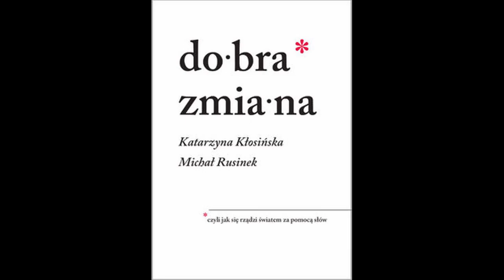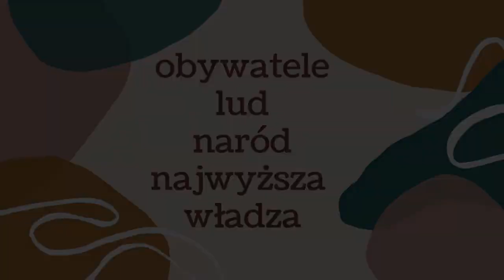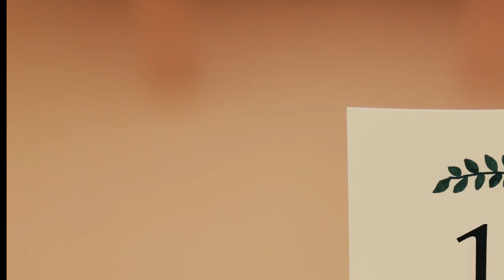Krzysztof Szubzda Zabawy literackie (odc. 36) - 7 zagadek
Zadanie jest realizowane w ramach projektu „Bibliotek@ON”, na który Książnica Podlaska otrzymała dofinansowanie w ramach programu dotacyjnego Narodowego Centrum Kultury „Kultura w sieci”.